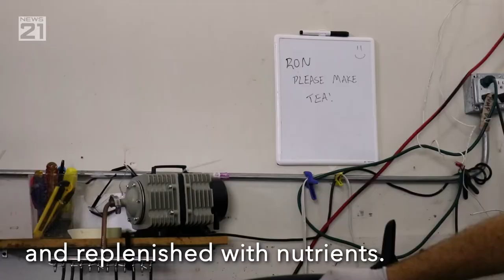Urban hydroponic farms offer sustainable water solutions | Cronkite News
Tucked behind a Whole Foods in a corner warehouse unit, Ron and Faye Mitchell grow 8,000 pounds of food each month without using any soil, and they recycle the water their plants don’t use. (Video by Jackie Wang/News21)